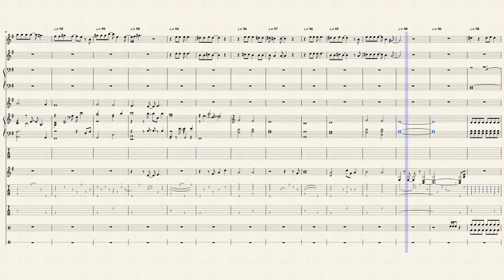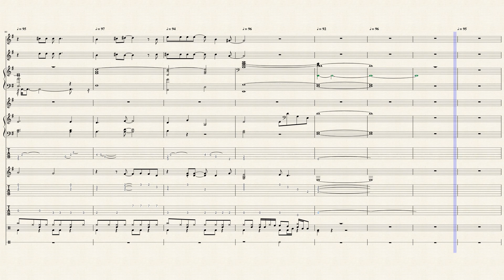Shallow (from 'A Star is Born') - Lady Gaga ft. Bradley Cooper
Composers:
Bradley Cooper and Lady Gaga